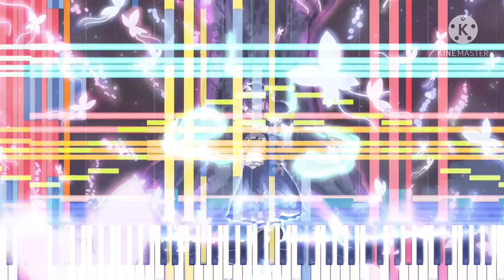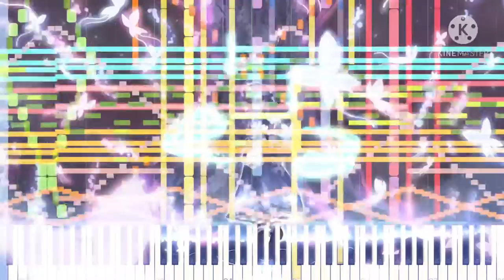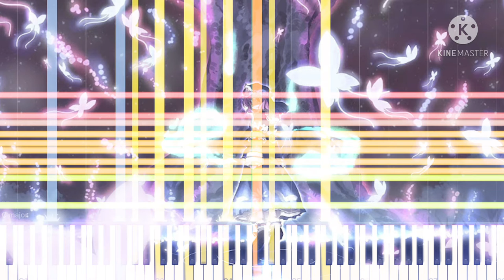[Black Midi] Touhou 13 - Ghost Lead, 30k notes, Me.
Midi info.
File name; Touhou 13 - Ghost Lead.mid
File size; 25KB
Notes; 30,465.
Blacker; Me.
Original video; This one.

Software info.